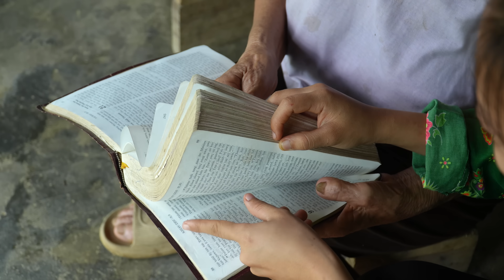After 2 years of her husband in prison - is Ly Tieu Ca's life really happy?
- Subtitles: Click the gear button 👉 Subtitles/CC to choose your language
- Hello everyone, wish everyone a fun and happy day
- Thank you everyone for always loving me and my baby. Everyone, remember to take care of your health